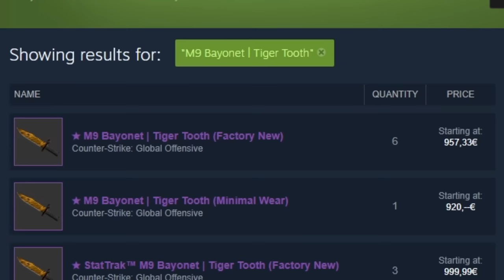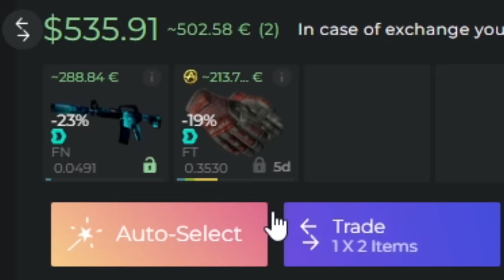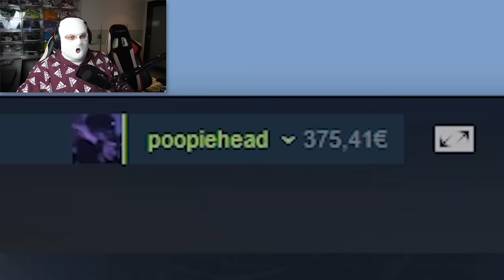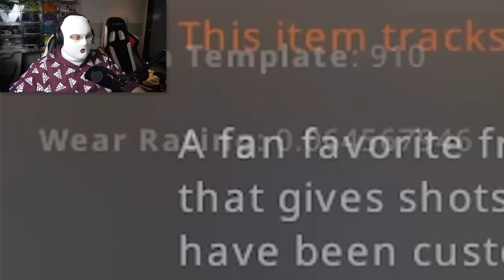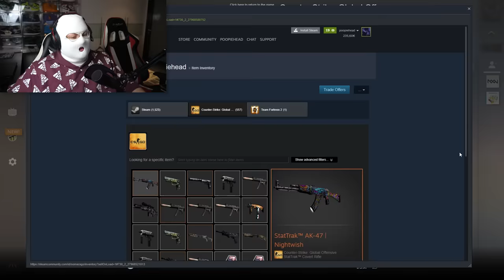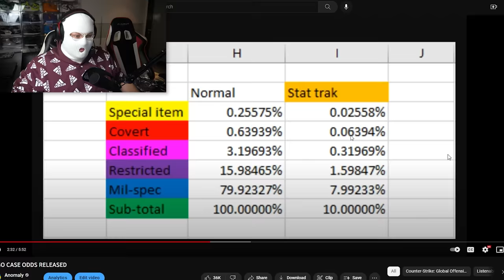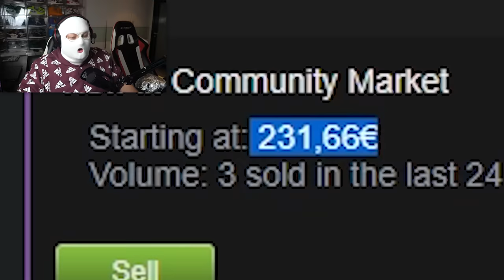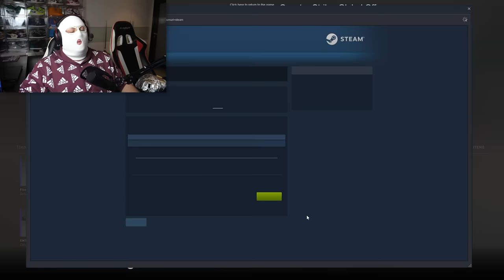NEW ACCOUNT CASE OPENING (EXTREME LUCK)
Experiment successful!